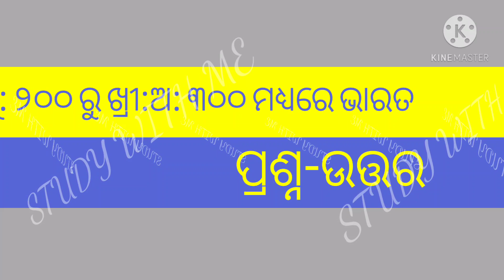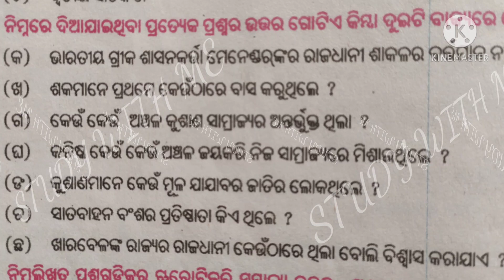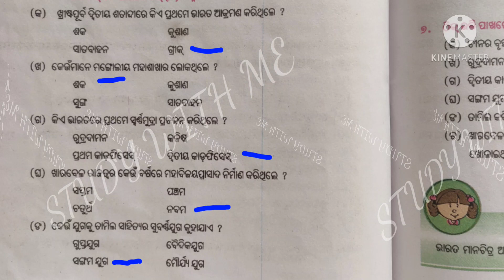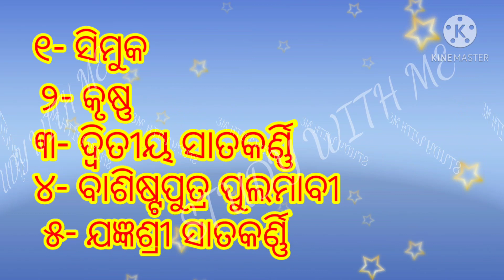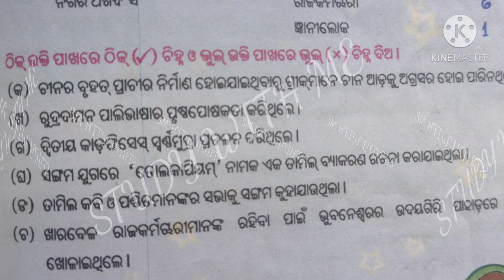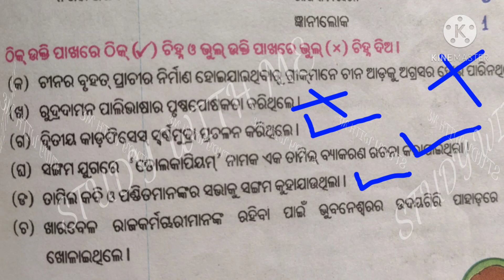Class 6 l History l Chapter 9 l Question Answer l Odia Medium l India between 200 BC to 300 AD l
This video contains the question answer of the Chapter 9 of class 6 history in Odia medium.